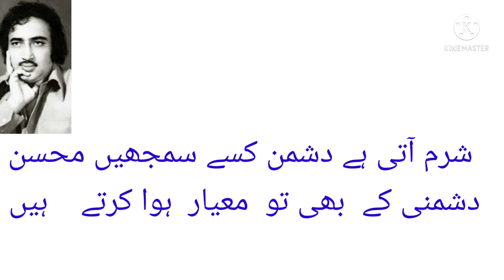Mohsin naqve best ghazal/محسن نقوی کی کمال غزل